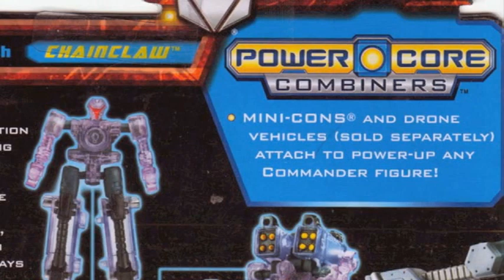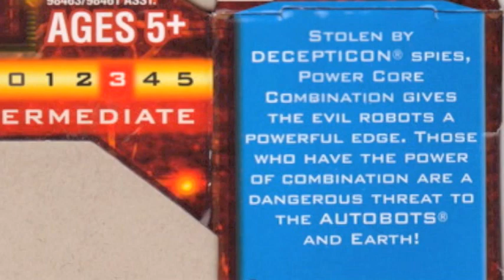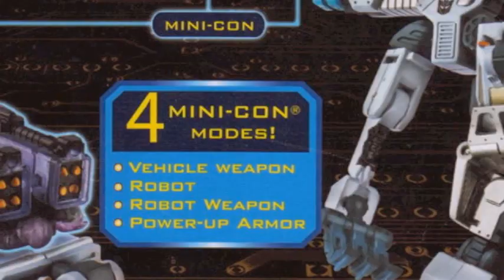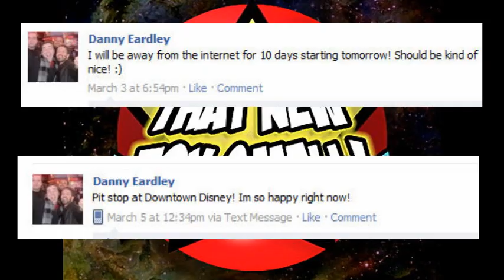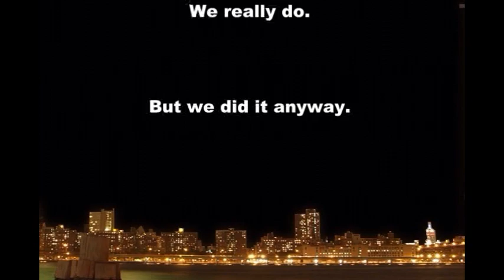That New Toy Smell Flashback: Episode 83 Transformers Power Core Combiners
Transformers Power Core Combiners?! On That New Toy Smell? How did anyone get Pixel Dan to allow that? Did it take a revolution?